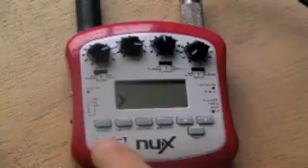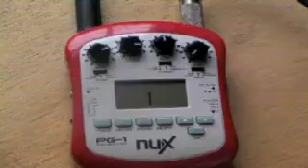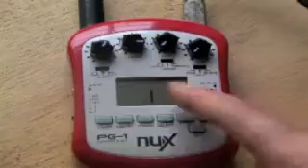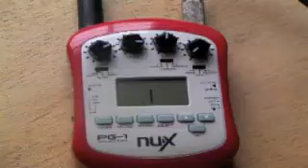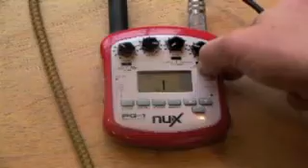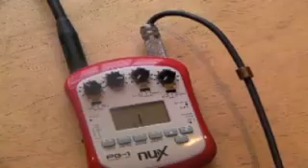Nux PG-1 Digital Guitar Effekt Processor fra DanGuitar.dk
Jan Irhøj fra tester her Nux PG-1 fra DanGuitar.dk - En digital Effekt Processor med mange muligheder